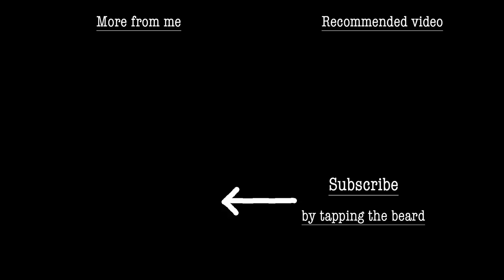Woodland photography at Swaffham Heath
One thing I despise is people abusing nature. Despite its problems (all man made) We live on a beautiful planet and when I see rubbish and waste that people have dumped for others to clear up, it really makes my blood boil.

However, I put my emotions to one side and took full advantage of this beautiful woodland. I shot there over a two day period, with different conditions on both days and I have to say I'm really pleased with the images and the video.

I hope you enjoy both and look forward to hearing from you in the comments below.

See ya

Darren